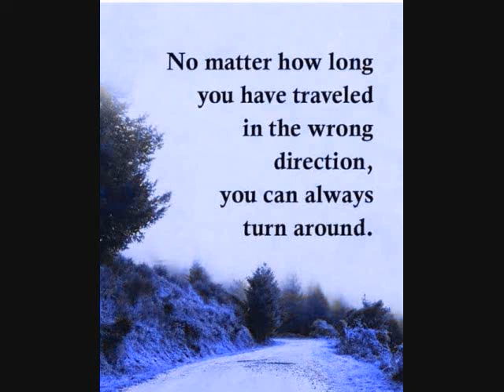the storm and the rainbows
the beauty never quits